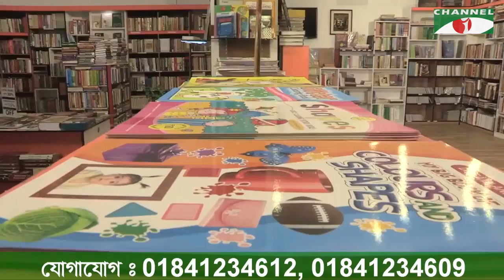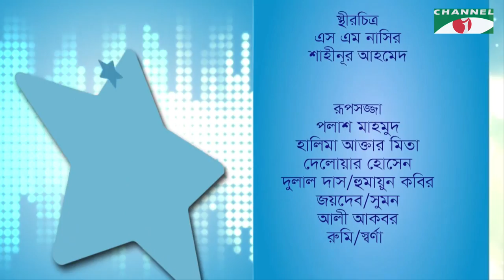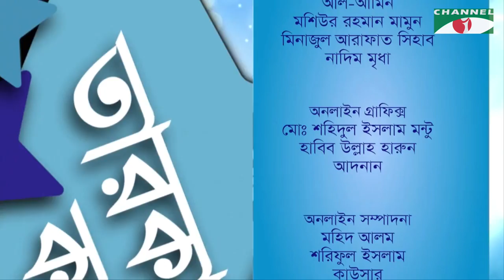Taroka Kathon | Shimul Mustofa | Jayanta Chattopadhyay | Celebrity Adda | Channel i